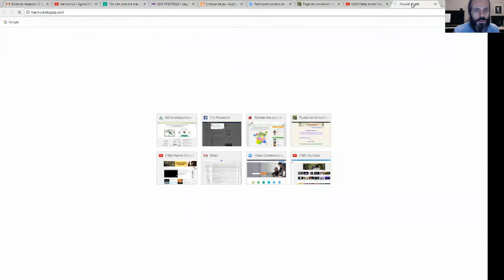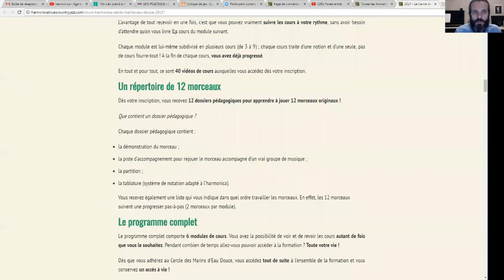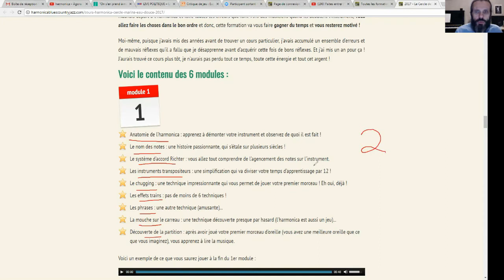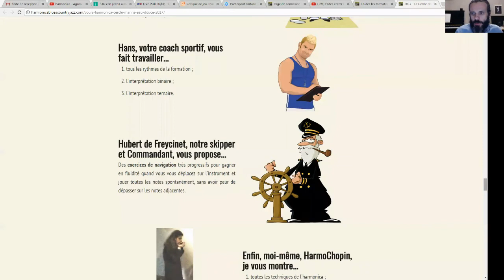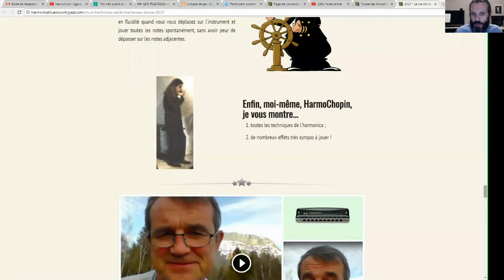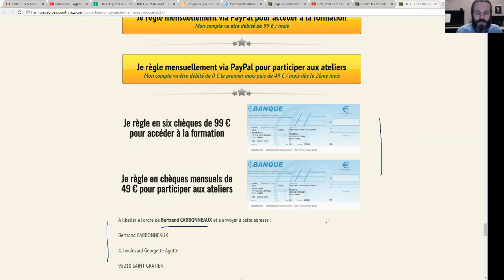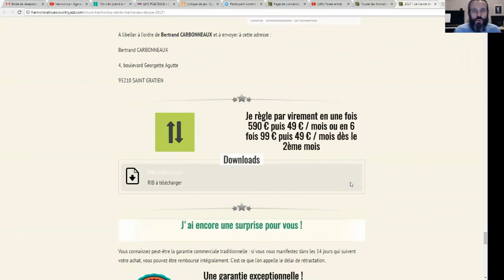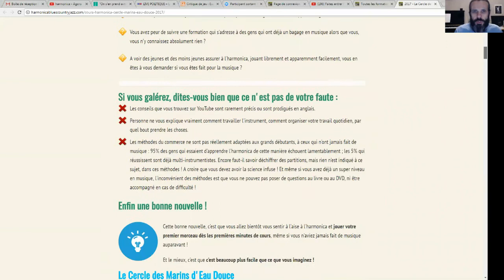Cours d'harmonica par Bertrand Carbonneaux - Maîtrisez l'harmonica en 6 mois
Maîtrisez l'harmonica en 6 mois grâce au Cercle des Marins d'Eau Douce

1. Apprenez à jouer votre tout premier morceau à l'harmonica en moins de 30 jours, même si vous n'avez jamais fait de musique de votre vie

3. Maîtriser les 20 notes naturelles grâce au Cercle des Marins d'Eau Douce

8. Devenir harmoniciste de blues grâce au Clan des Bluesmen

9. Devenir harmoniciste de country grâce à la Cabine des Cow-Boys

10. Devenir harmoniciste de jazz grâce à la Cale des Jazzmen

11. Devenir harmoniciste de musique celtique grâce à la Timonerie des Celtes

12. Accéder à toutes les formations en illimité en devenant Compagnon de L’Émeraude

2. Likez la page Facebook de l'école d'harmonica